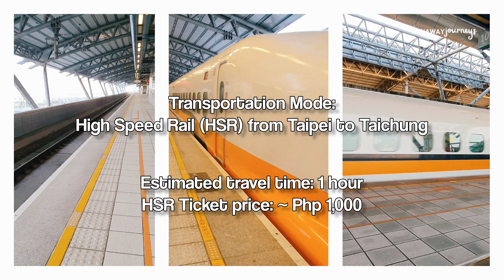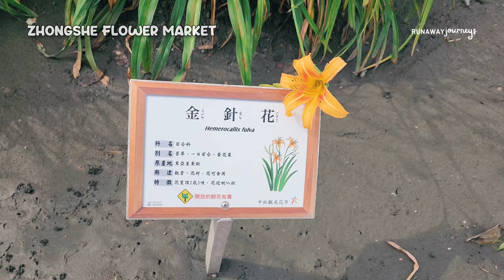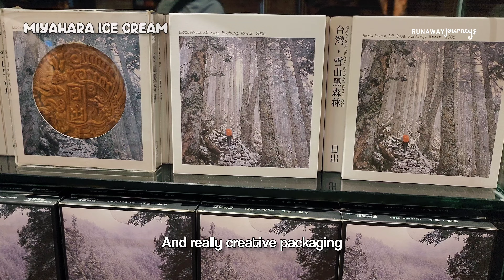Taichung and Nantou - 3D 2N Taiwan Itinerary | Taiwan Travel Vlog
Taichung and Nantou - 3D 2N Taiwan Itinerary

DAY 1 in TAICHUNG
📍 Rainbow Village
📍 Painted Animation Lane
📍 Fengchia Night Market

DAY 2 in TAICHUNG
📍 Zhongshe Flower Market
📍 Miyahara Ice Cream
📍 Chun Shui Tang

DAY 3 in NANTOU
📍 Cingjing Farm
📍 Skywalk
📍 Swiss Garden
📍 Dingdai Glass Villa